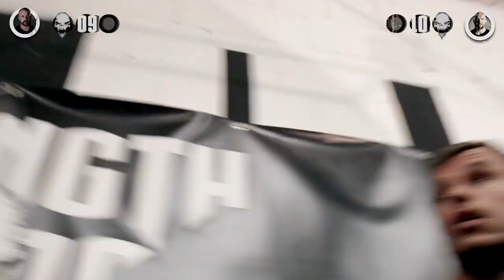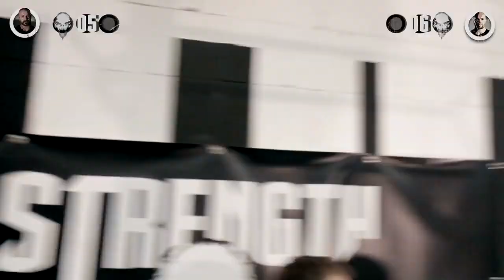Daniele Pauli VS Thomas Faber - Strength Wars League _ Quarter Final #2